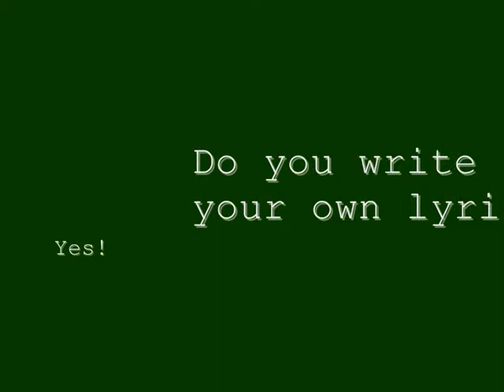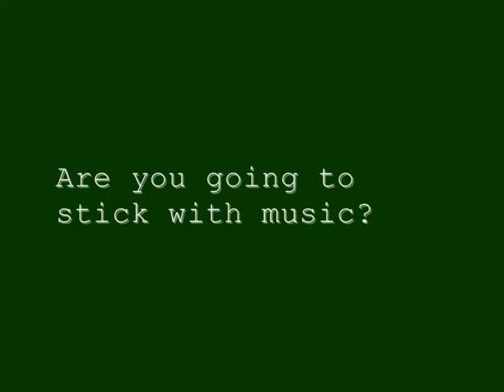iCroc Interview - RaSh Radio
Check out the Croc's chat with talented singer/songwriter RaSh Radio, after his rockin' gig with Neobyrd at Genaina Theatre 15/09/11.